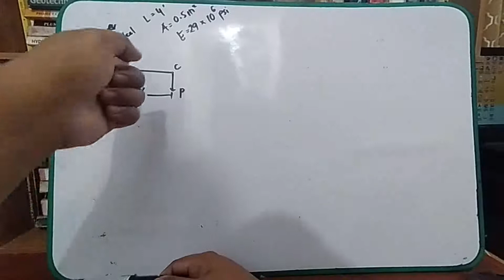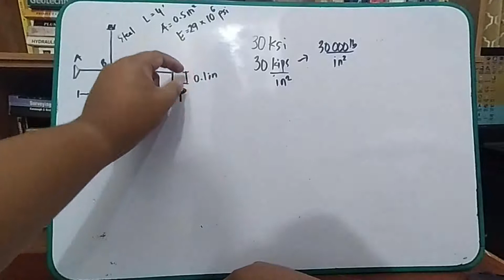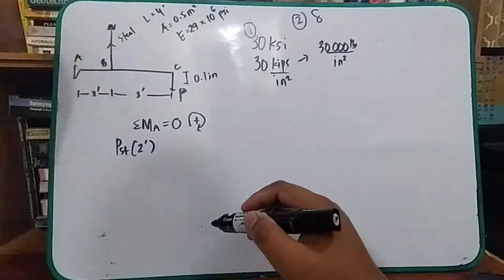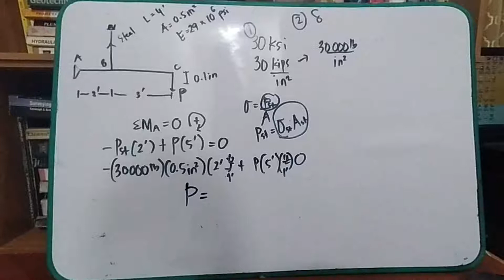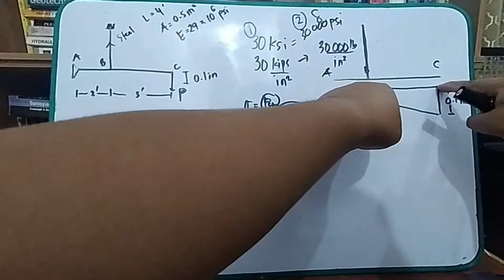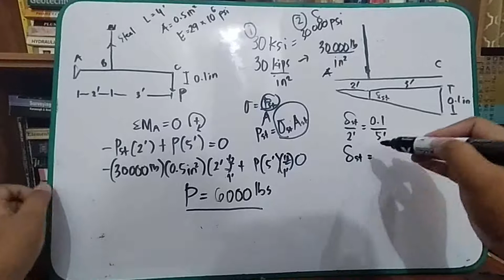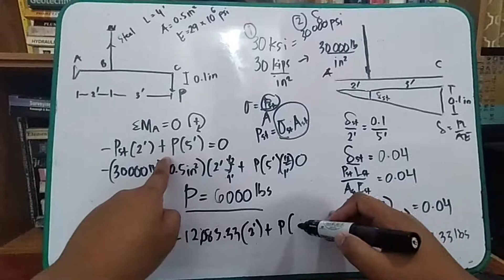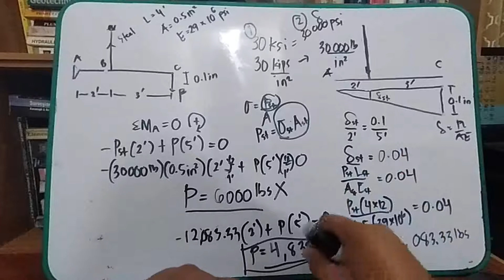16 Axial Deformation3